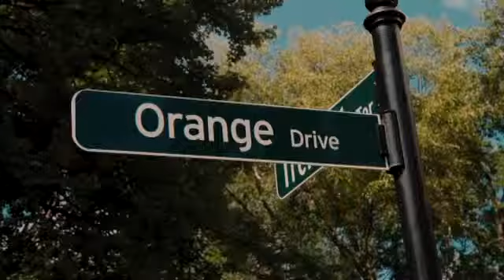UKN20121228_v2_1